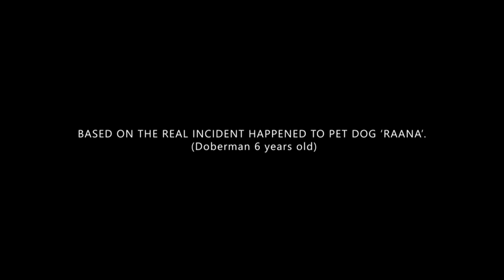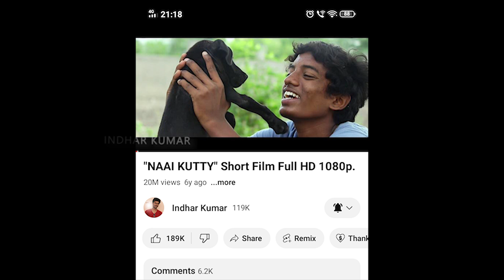Trained dog dead in disease and got life again ! Unbelievable ! RAANA - The Second Life | Real!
RAANA - THE SECOND LIFE.
Dead and got life again !!!
Based on the real incident happened to pet dog 'Raana' (Doberman dog 6 years old).

Voice Over, Music, Editing, Mix and Mastering, Voice Recorded, Screenplay, Voice Over Content - INDHAR KUMAR.

Photographs and Videographs - SANTHOSH, SURYA KUMAR, INDHAR KUMAR.

Presented by
IK K-9 DOG TRAINER AND BEHAVIOURIST - COIMBATORE.